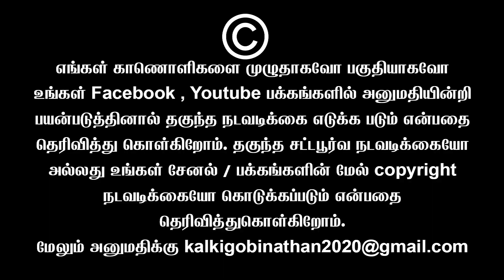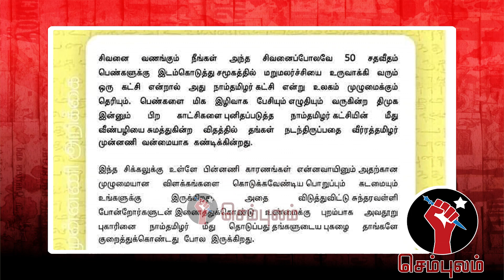வீரத்தமிழர் முன்னணிக்குயாரு பொறுப்பாளர்கள் MR சீமான் | Sundaravalli Latest Speech | Sembulam